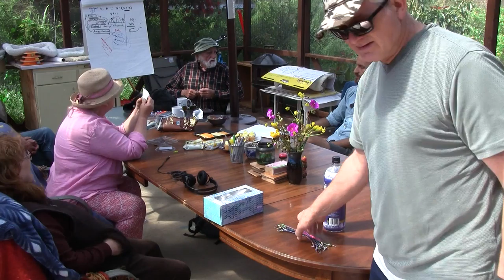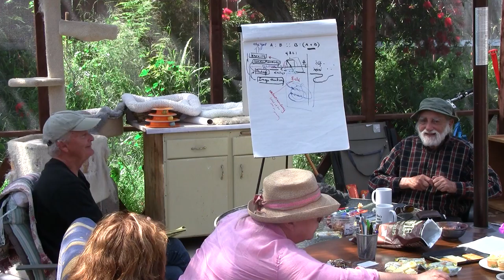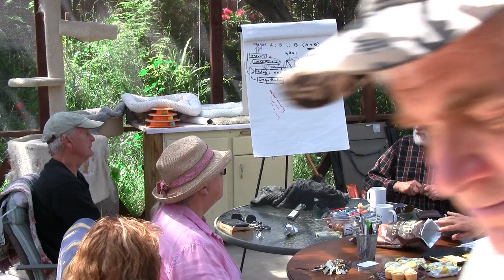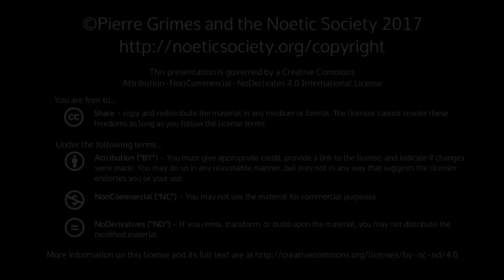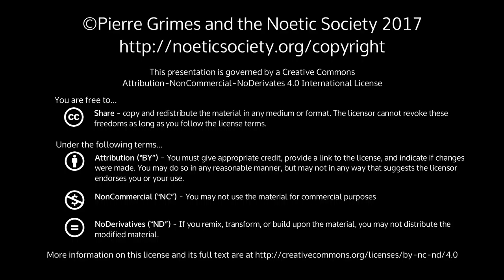2017-04-22 NSSAT - The Logos Is Central, not Experience - Dream Exploration: Eldar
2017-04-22 NSSAT - The Logos Is Central, not Experience - Dream Exploration: Eldar
(Poor audio for the first 0:02:25) My (inadequate) notes on the discussion/chat this morning: (another episode in the "What Does It Take To Listen?" series..) Initial discussion between Eldar and Pierre about The Matrix Pierre's claim: The problem with our society is that it does not understand the Prometheus myth. Hope destroys Mankind (Pandora): all the Abrahamic religions Charlemagne hoping for reading/writing Belief/denial - Barbara lifts the conversation by reading from a book she brought in: " Plotinus and the Path to Liberation " - PG: The problem is that Man ignores or doesn't believe his every day experience - What answer do you get from asking, "What is seeing, hearing, thinking?" - The whole problem of the game of meditation is that you don't need to meditate. You'll just eventually stop what you're doing - Parmenides and Xenophenes: don't look for the One, but the Self. It assumes you ARE there (already). - Plotinus uses Aristotelian/Platonic terminology, which brings in all sorts of problems but allows you to make the   2nd hypothesis (divine luminosity , brilliant light of being) the ultimate reality - The mandala-like quality of dreams - Tibetans making sand-mandalas.. Following Milarepa. These reflecting the brilliant light of being - The Brilliant light of being, as lovely as it is, is an image, a manifestation. And this is Plotinus' problem. - Recommends Evans-Wentz who lines up the teachers according to a hierarchy. Tilopa the final of the 3: the wisdom teacher. E.W. describes Tilopa's teaching as a gñana yoga, all about the Self ( Secret Doctrines .. chapter 4) - What are you meditating for? It's our every day experience. - Every night we are treated to a multimedia light show, therapeutic - Plato, 9th book of The Republic: the importance of dream studies. but he does not describe/detail how - In the Dark Places of Wisdom , Peter Kingsley - Eldar's dream   - what is necessary to play the game?   - Why don't we write the dream in terms of its /content/? When we're writing, we pull back and write in a     different style, "I went from here to here, then i did this other thing, blah, blah." Why?   - We don't realize that seeing is reflecting. We believe that experience is central. That's bullshit. It's simply     not true.  It's only through a logos that you can recover it (the meaning) or see it. Logos is Central, NOT Experience - Pierre's dream   - first, the "New York Times" dexcription (essentially, false)   - then, "what was it LIKE? what happened to the fear? gone. what took its place?"   - you don't/can't see without reflection   - (to Julie) that also means you have to be willing to be rude.   - better than, "feelings", which is insufficient, "states of mind"   - Pierre to JH: he keeps asking her, "What do you want to know? What do you want to ask?" (rather than just     accept an answer) - next week, show Greg Pallast's documentary, "The Best Democracy Money Can Buy" - Also, Pierre proposes for a later NSFRI (after we review the list of his propositions) that we sit around in a semi-circle, talking about what is meaningful to them when reading Proclus' propositions. Text of Eldar's dream: 21st April ‘17  Eldar I've moved back to Germany with my parents and were now living in the apartment we used to live in, together with my dad’s parents. We’re driving home from Hagen. As I sit down next to my mum I get an urge and remember about a talk I heard about how women appreciate small things, so I put my arm around my mum. She’s very receptive and leans into me. She says: "You know, when you were a kid I used to come home sometimes and not even acknowledge you, I would just ignore you. That was bad." I say: ”I don't quite remember, but I'm not saying that didn't happen, it probably did." She says: ”Often when I get home, your grandparents have forgotten to turn off the light, so I make sure to turn it off right away." I say: ”Are you comfortable here now? Are you settled in now that were back in Germany?" My mum skind of stretches and says yes. I say: "It’s pretty interesting, you’re still at a point where you’ve spent more of the time of your life in Europe than in Australia, it’s still less for me. " I pause and then I say: ”For me... I’m..." l was about to say that I don’t like it here and that I wanna go back to Australia, but I decide not to ruin the family moment and take it in a different direction, so I say: "Yeah, I like it here." She says: "we’re settled in, but we could do something to get even more settled in." I say: "Hey why don’t we cook something, some meat that we used to cook in the apartment and that will make us feel even more at home." My mum agrees. I say: ”Yeah, let's stop at a store on the way and I’ll buy us some meat!" addressing my dad who is driving. She says: "Yeah, there is that supermarket on the left!” I say to my dad: "Yeah, do you know that supermarket inside the shopping